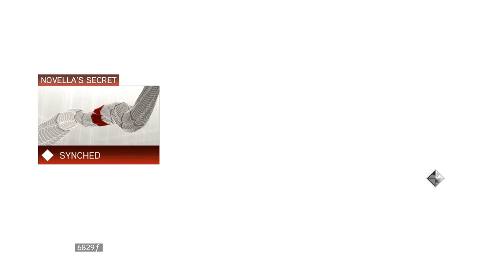Assassin's Creed 2 Walkthrough Part 6 - Ezio Auditore da Firenze (AC2 Let's Play Gameplay )